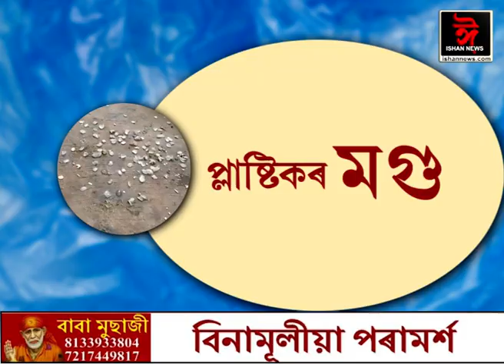প্লাষ্টিকৰ চাউল,কণী, কবিৰ পাছত প্লাষ্টিকৰ মগু।